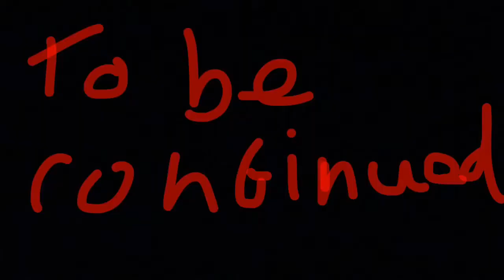Dragon Ball Z Stopmotion: The Nightmare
The nightmare